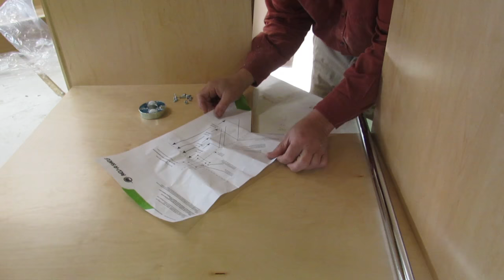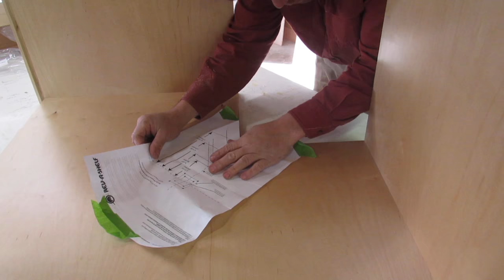wood working Kitchen cabinets part 3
This video is about how i build the boxes for this kitchen that I've been working on , because none of the sides are seen i just decided to screw the boxes from the side !